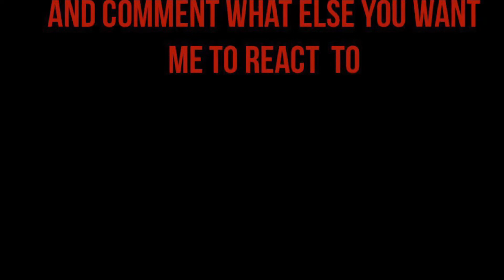Reaction to DaniLeigh -Easy(Remix) ft. Chris Brown